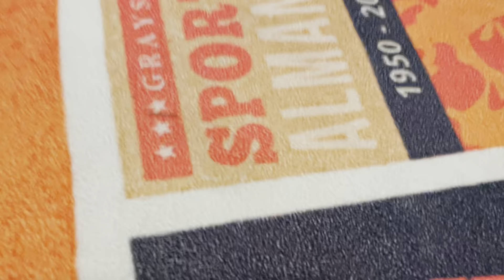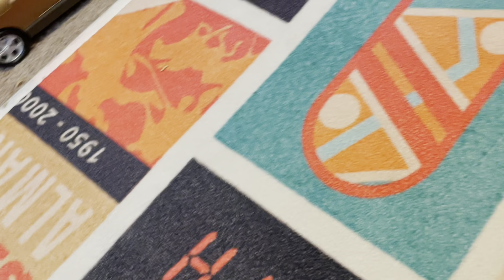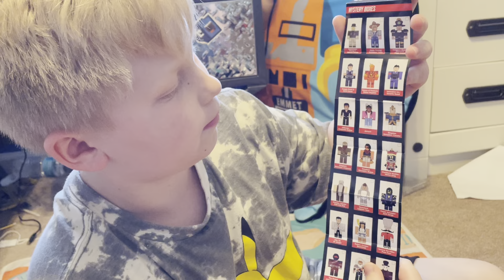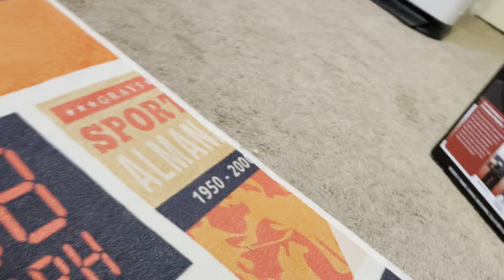Roblox toys review with Geegee Aunt Pika Jack￼!🎁